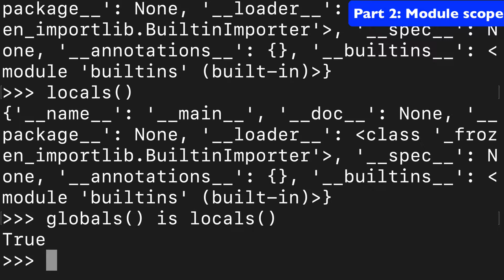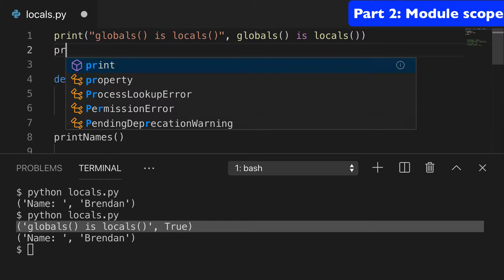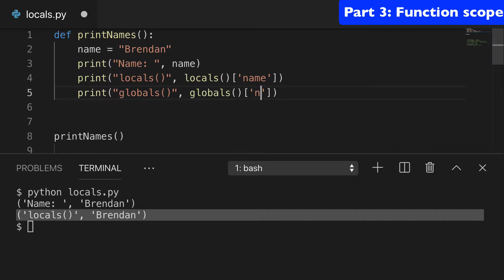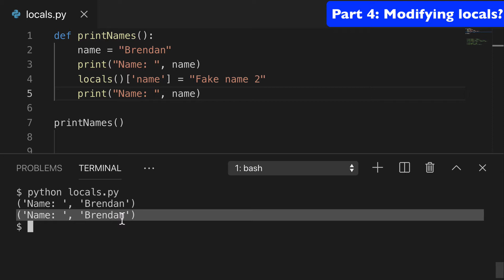Python 3 locals() built-in function TUTORIAL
Tutorial on how to use the locals() built-in function from the Python 3 Standard Library.

⚙️ Recommended Computer Gear:
- Macbook Pro 13"
- Macbook screen protector
- Macbook USB-C adapter
- Macbook case
- Foldable computer stand
- Pixel 3a
- Pixel 3a screen protector
- Lapel Mic
- Bluelight computer glasses
- Noise cancelling headphones
- JBL bluetooth speaker

✈️ Recommended Digital Nomad Gear:
- Shorts with zippers
- Silicone earplugs
- Sleep mask
- Packing cubes
- Sink plug
- Travel lock
- Nike sandals
- Nike freeruns
- Thin no-show socks
- Quest bars
- Electronics organizer bag